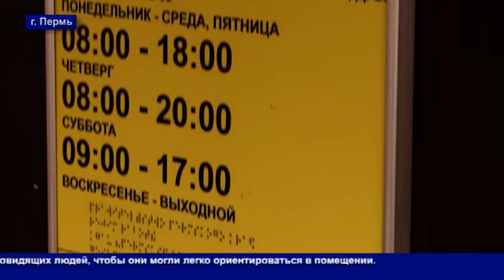Кунгур.ТВ 26 03 2020 Доступность городской среды